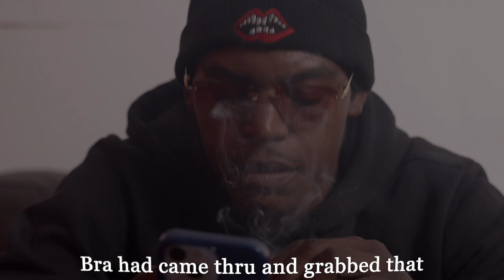Bwg Kj - Through Da Review [ Offical Music Video ] Directed